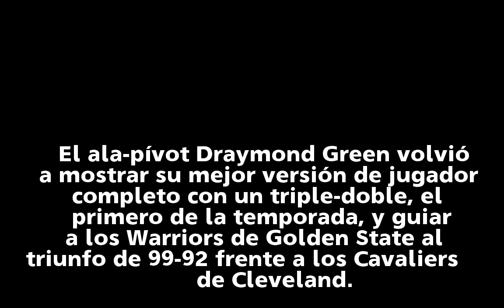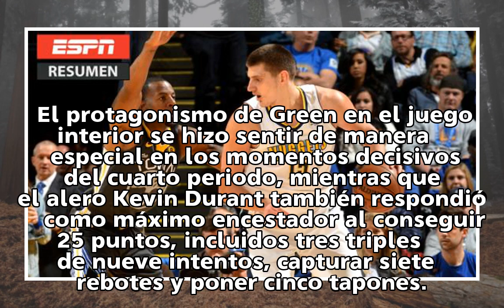NBALos Warriors se llevan el choque de Navidad frente a Cleveland